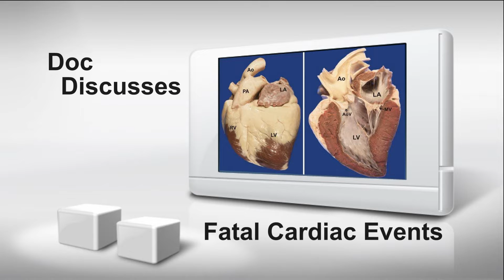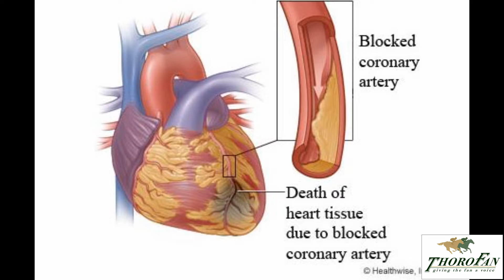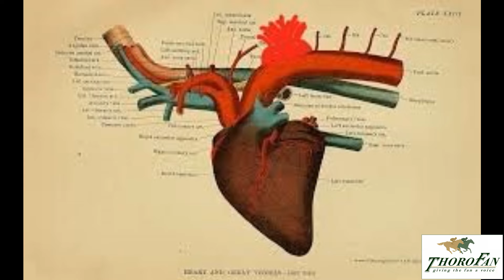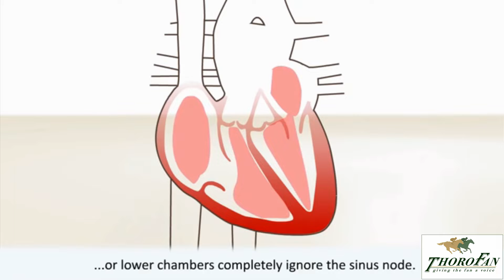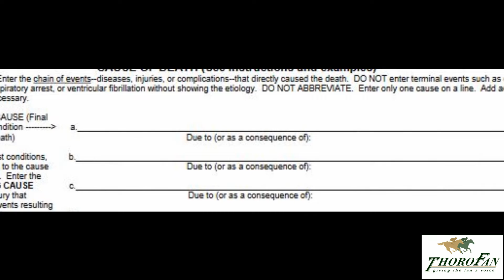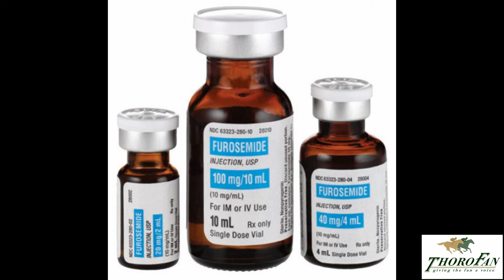Doc Discusses: Sudden Cardiac Death in Racehorses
In my latest for Thorofan, I tackle some basic questions that have been asked in the last week in light of the sudden death of XY Jet in Florida.  Watch to learn about the most common reasons for a racehorse to suffer a sudden fatal cardiac event.